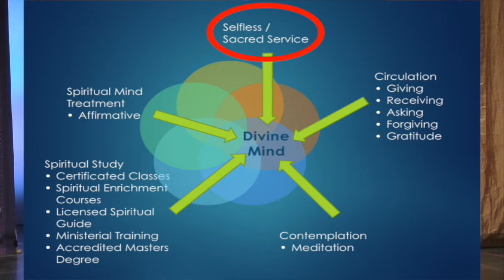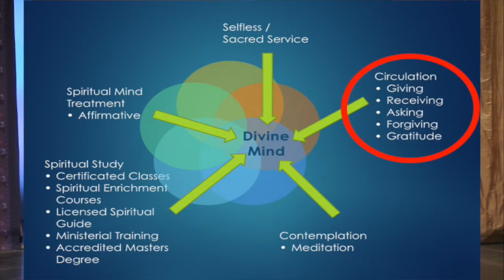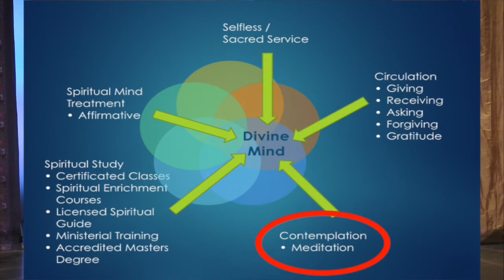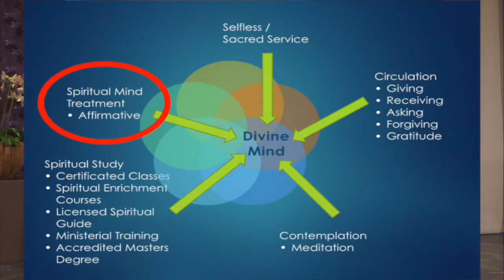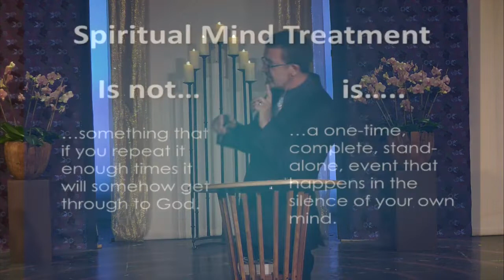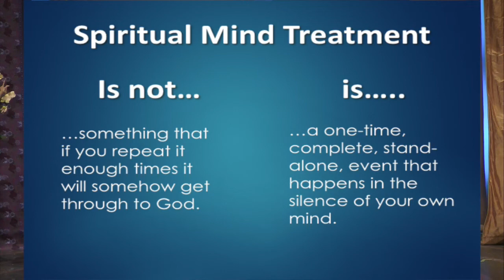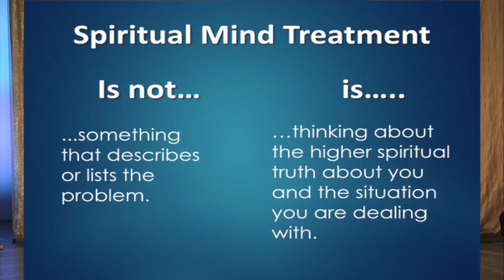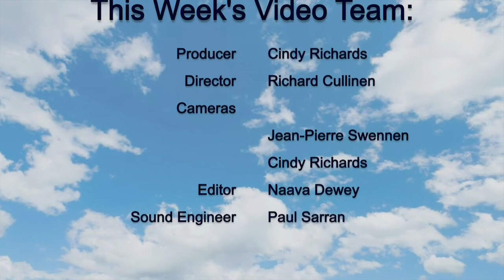Center for Spiritual Living, Santa Rosa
Sometimes a person is very clear about the truth of their spiritual nature. Other times, they may need a little help to get back to what they know is true but seem to have lost track of. There are two methods of giving a Spiritual Mind Treatment (affirmative prayer) that can help restore a person. The first is a series of direct statements of spiritual truths. Making these statements in your prayer creates a sense of harmony and has the effect of reconnecting us to our spiritual truth.
Our founder, Dr. Ernest Holmes, writes in Living the Science of Mind on page 309 that “When you give a spiritual mind treatment you should feel that all the Power there is in the Universe is flowing into your word. It is impossible to feel this way if you think that you are dealing with willpower, mental coercion, or even mental suggestion. It is equally difficult to do so if you feel that you are dealing with some masterful mental concentration, but it is very easy if you simplify it in your thought and realize that you are dealing with an Eternal Presence which when called upon responds to you.”
If you would like to read an example of a Spiritual Mind Treatment, visit our online Affirmative Prayer Library at affirmativeprayerlibrary.blogspot.com and if you would like to learn more about this method of prayer, consider viewing and reviewing the Sunday service message videos this month and next month
Warm regards,
Edward VIljoen

Dr. Edward Viljoen, author of The Power of Meditation, speaks at The Center for Spiritual Living, Santa Rosa